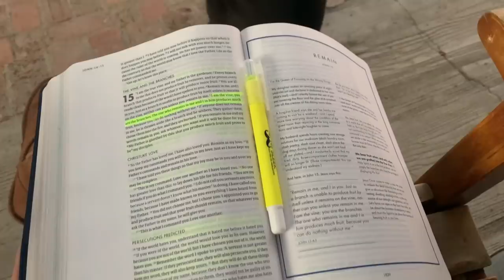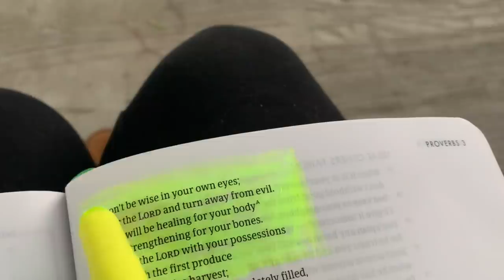Early Rise Morning Routine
Wanted to share my early rise morning routine with you. I hope you enjoy!

"She Reads Truth" Bible-

Mr. Pen Gel Highlighters

First Aid Beauty Facial Radiance Pads

Ole Henriksen Banana Bright Vitamin C Serum

Fresh Black Tea Age Delay Concentrate

THIS IS NOT A SPONSORED VIDEO So excited to share my new Pacific Thyme CBD Bath Bombs. Visit PacificThyme.com to get yours and keep an eye out for more great products soon!